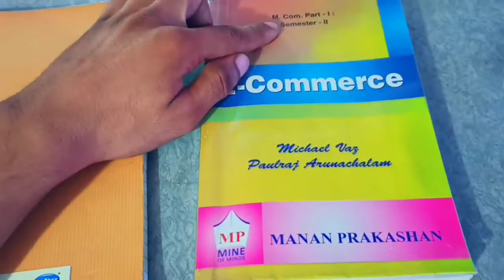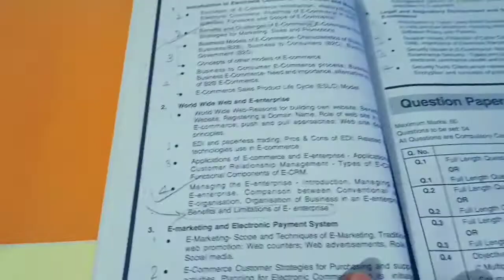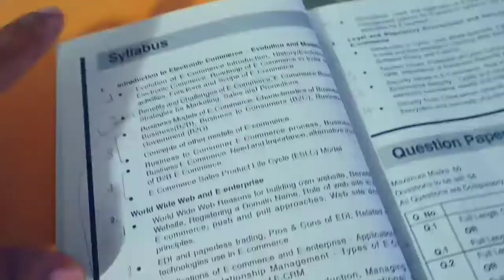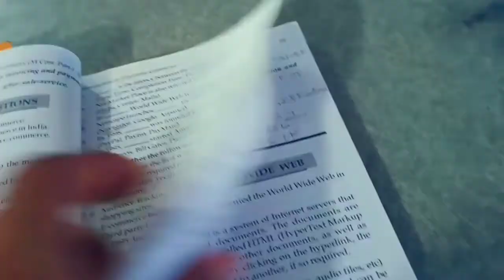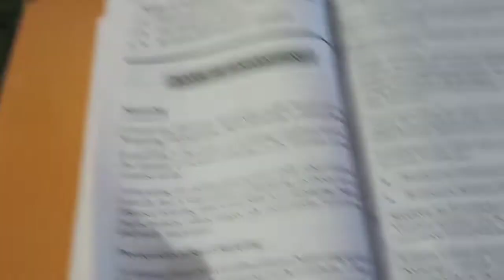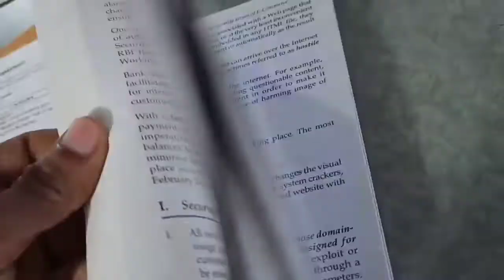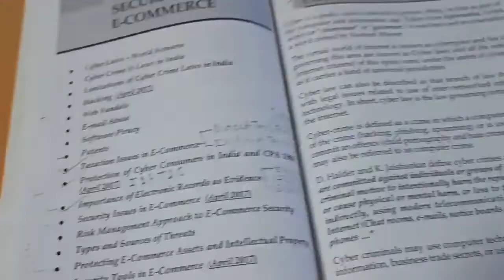Mcom Exam Prepration Vlog 2022 || Mcom sem 2 || Mcom admission 2022 in Mumbai University 🎓👨‍🎓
Your Queries 👇:
mcom job opportunities
mcom exam preparation
mcom admission 2022 mumbai university
mcom sem 2
mcom syllabus 2022
mcom ke bad kya Karen
mcom course kya hai
mcom subject
mcom kitne year ka hota hai
mcom course detail in Hindi